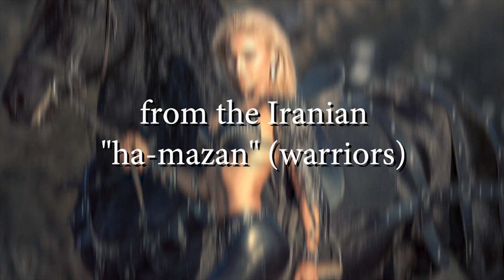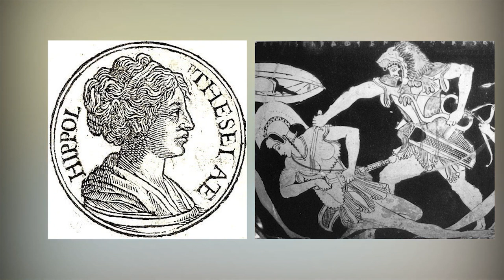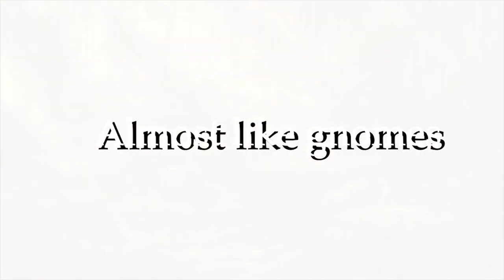AMAZONS: REAL AND MYTHICAL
Who said that war doesn't have a woman's face? Healthy muscular men with huge swords are the hallmark of the "fighting fantasy", but women always stand shoulder to shoulder with this mountain of meat and iron. Warriors who combine femininity and strength, as a rule, are shy. Men avoid showing interest in an "aggressive woman with a sword", considering it a manifestation of their own weakness. Ladies cautiously squint at those who have changed the mop to a spear and at the sight of the dragon now does not faint, but skillfully rips open his belly.